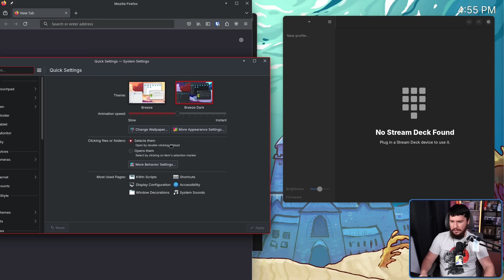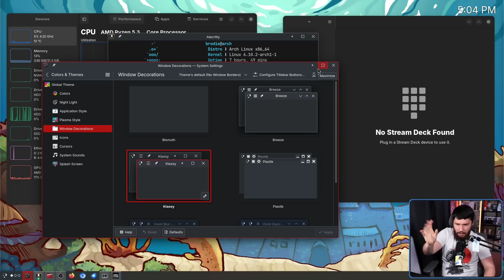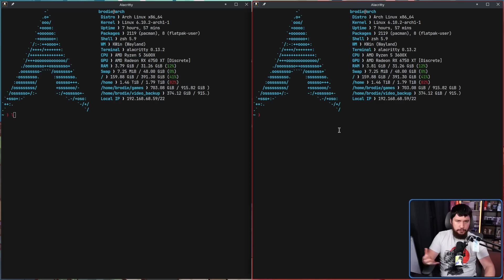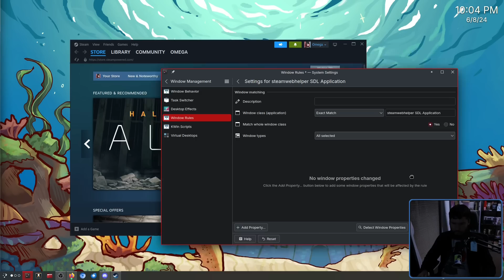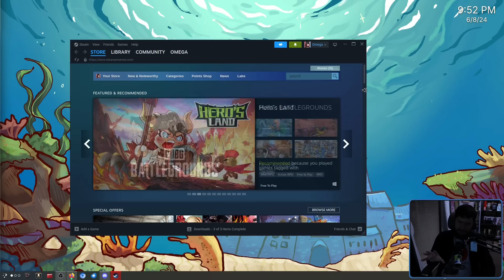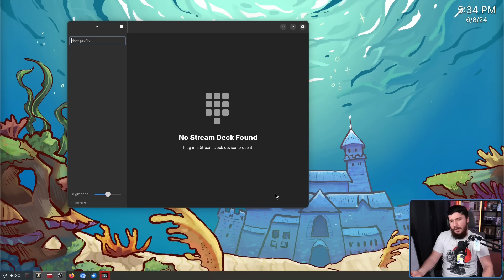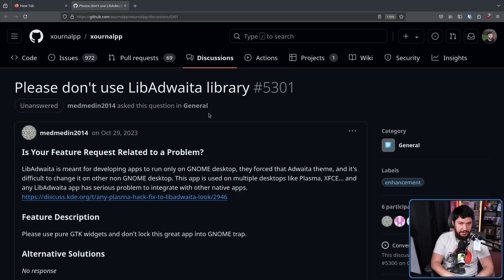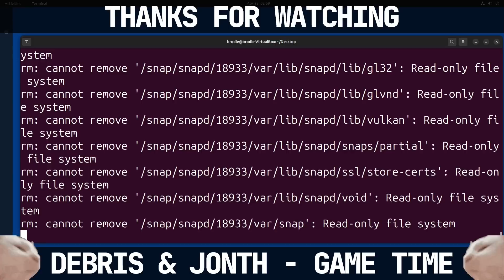LibAdwaita Problems Linux Users Never Talk About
People always talk about libadwaita and theming issues but that's only a very small part of the problem and it seems like no one ever talks about these other problems with libadwaita so it's time to shine a light on them.

Credits
🎨 Channel Art:
Profile Picture: